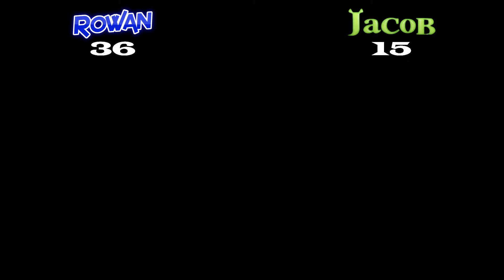Wario World | Ep. #16 | Rowan Loses Their Mind | The Subterranean Passageway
More annoying puzzle rooms... will Rowan and Jacob keep their sanity?

Wario World is a 2003 platform video game developed by Treasure and published by Nintendo for the GameCube. The game's plot centers on Wario and his quest to regain his treasure and his castle from Black Jewel, an evil gem.
Wario World's gameplay centers mainly on combating enemies, although it requires some platform navigation similar to Super Mario 64 and Super Mario Sunshine. The controls are simple, and are only used to jump, run, dash, perform fighting moves, and use the "Hyper Suction" ability to collect nearby coins. The level designs are platform-based with combat elements, and have an overall linear design. The levels contain trapdoors, which lead to special platforming or puzzle-oriented challenges. Throughout the game, small forest sprites known as "Spritelings" give Wario advice if they are rescued from imprisonment.

The Subterranean Passageway
Hosts: Rowan Mato, Jacob Chickpea
Thumbnail by Rowan Mato
Edited by Jacob Chickpea

About the Subterranean Passageway:
We're Canadian Gamersᵀᴹ Jacob Chickpea and Rowan Mato, playing games live from The Subterranean Passageway. The channel started as an excuse to hang out on the regular and share our favourite games with each other. We hope you enjoy!